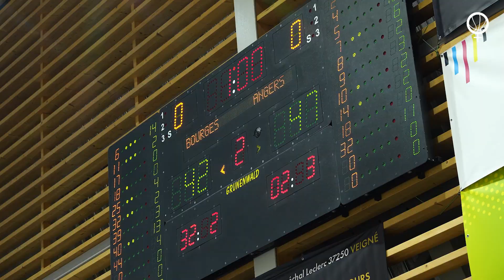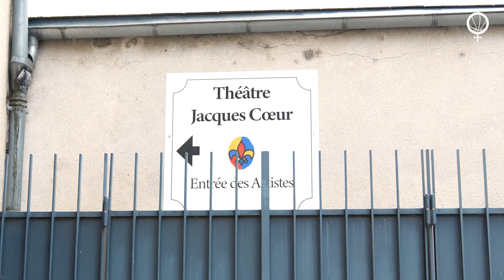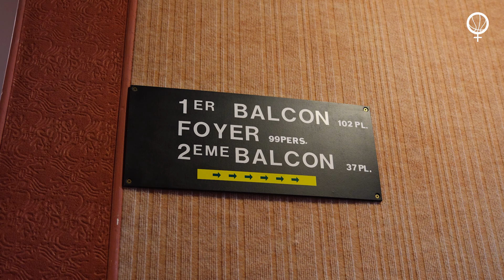FiertéTango - La prépa' : Episode 3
Découvrez l'Inside du média Day grâce a notre troisième épisode de la série "La prépa' " !